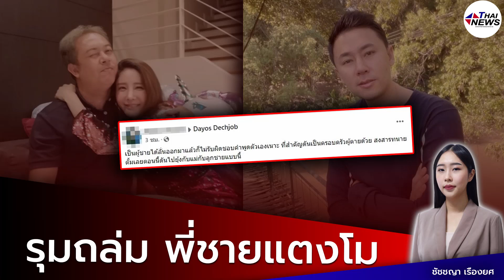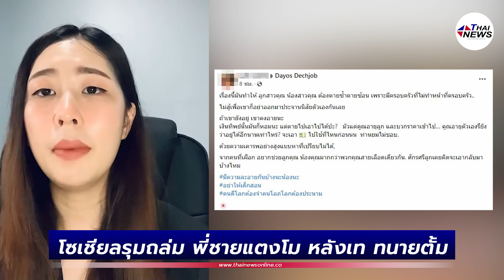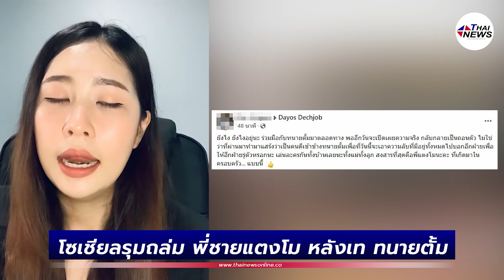โซเชียลรุมถล่ม พี่ชายแตงโม หลังเท ทนายตั้ม ถอนตัวไม่ตามคดีแตงโมแล้ว| Thainews - ไทยนิวส์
โซเชียลรุมถล่ม พี่ชายแตงโม หลังเท ทนายตั้ม ถอนตัวไม่ตามคดีแตงโมแล้ว